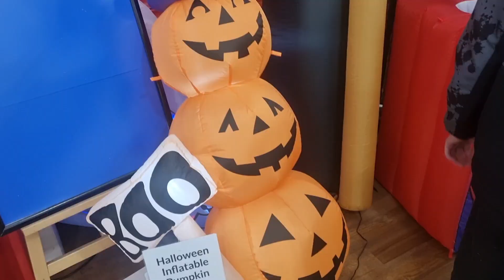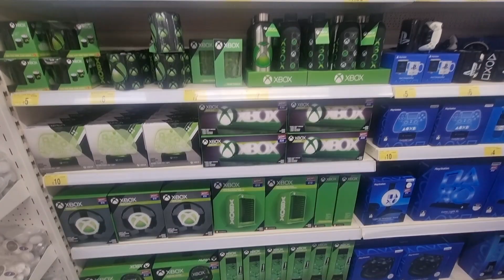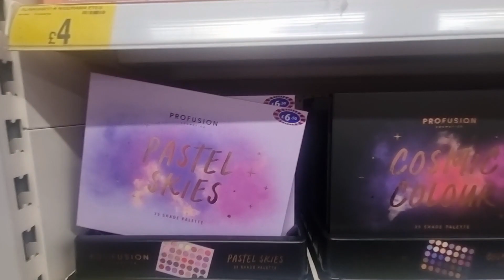Halloween & Christmas shopping. I can't go anywhere with her